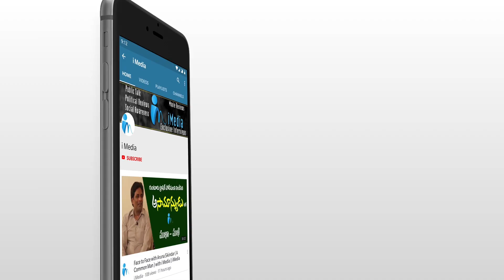రోడ్లు మీద ఇలా జరుగుతుంటే మీరేం చేస్తున్నారు....| Dharmavaram MLA Kethireddy | iMedia